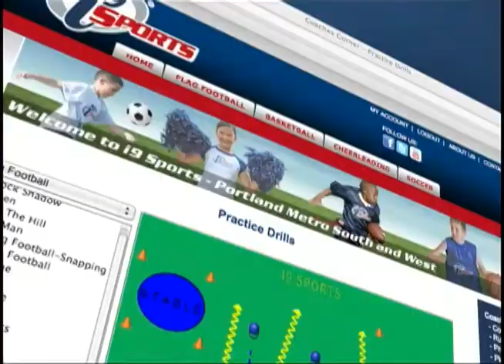Become an i9 Sports Coach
Become an i9 Sports Coach and build lasting memories with your child. For more information on coaching youth sports or to sign up, or contact your local program director today!